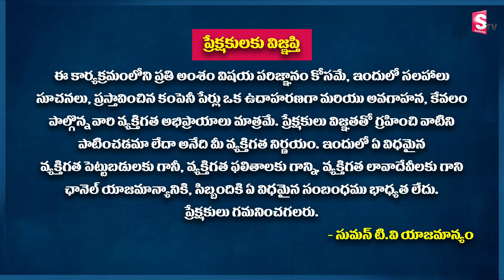GV Satyanaryana Today Stock Market Analysis Part - 1 | 14.03.22 Stock Market Update Telugu